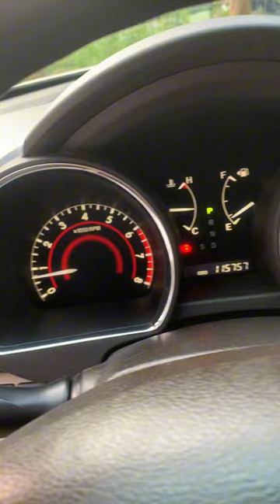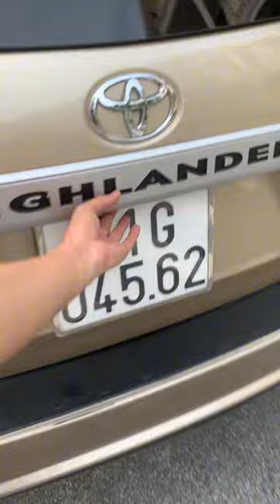Toyota Highlander sản xuất 2010. Xe nhập Mỹ.💰 Giá 580 triệu. 💰 Lh 0774039999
❤ Toyota Highlander sản xuất 2010.❤️
                       Xe nhập nguyên chiếc từ Mỹ.